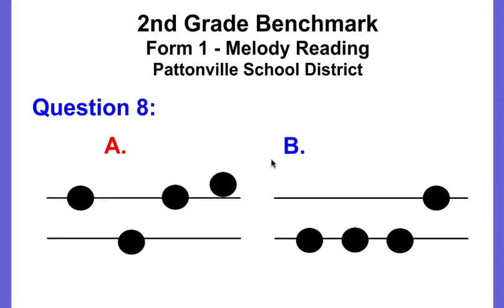2BMK 1 Q8